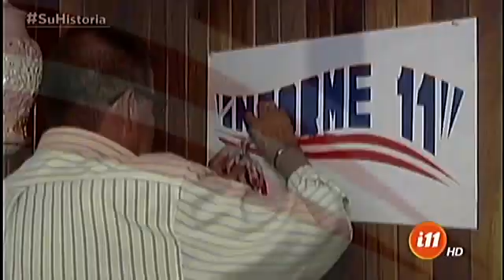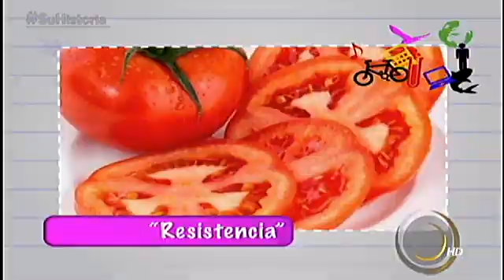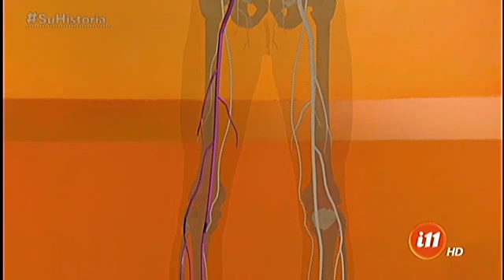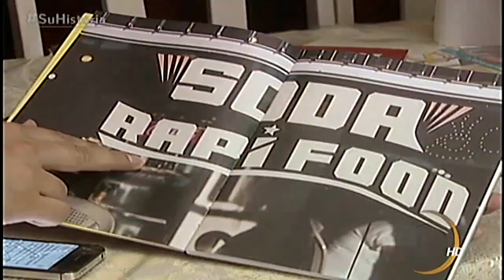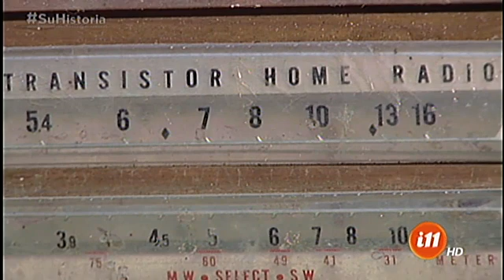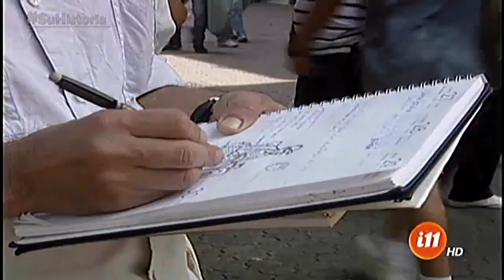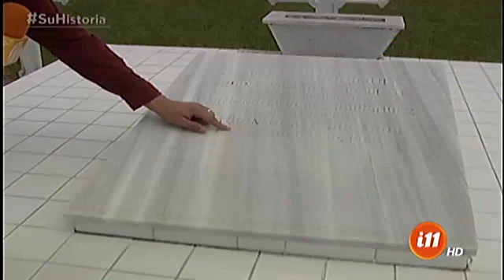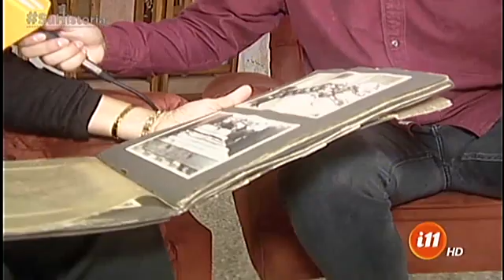Informe 11: Programa del 02 de Noviembre 2015